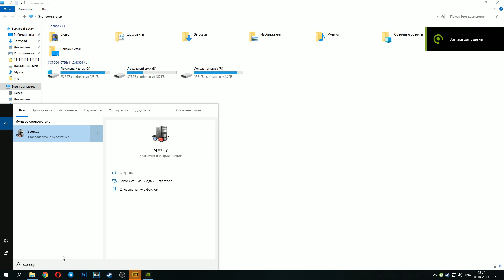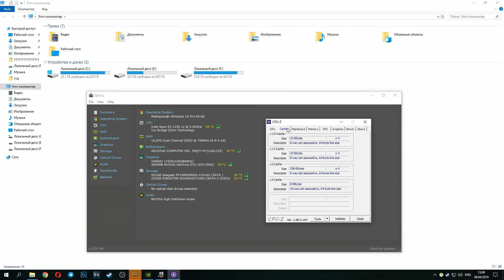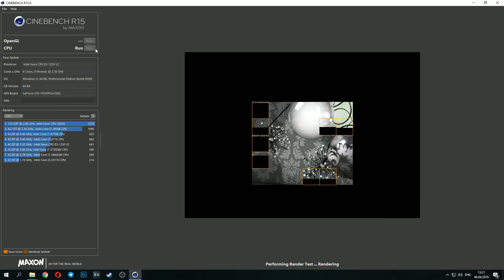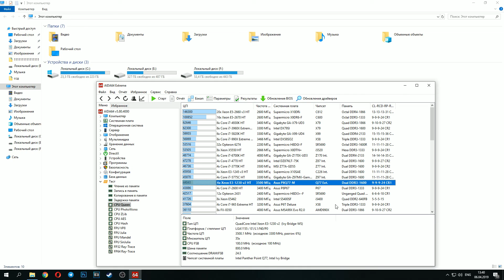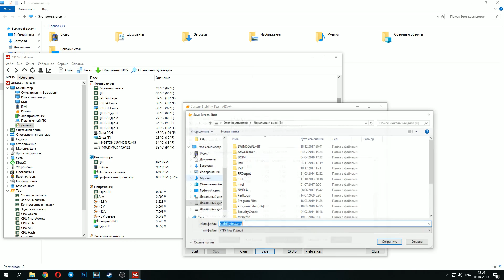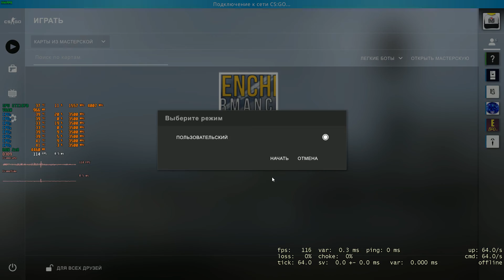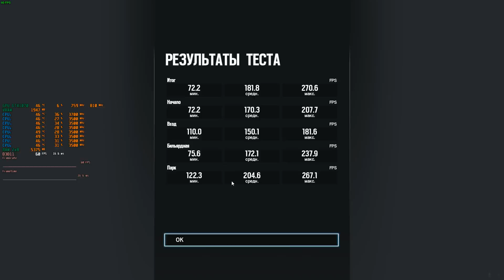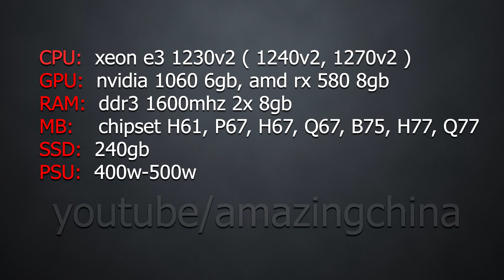1155 сокет XEON E3 1230 v2 GTX 1070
СБОРКА ПК 1155 сокет intel xeon e3-1230 v2 gtx 1070 в 2019 году еще рано списывать на пенсию, компьютер который я собрал на сайте aliexpress еще даст фору Ryzen r5 1600 в играх
Процессор xeon e3 1230 v2 это аналог intel core i7 3770 ( ivy bridge )
nvidia gtx 1070 8gb это игровая видеокарта за разумные деньги ( ТОП для fullhd монитора 144гц )
Оптимальный ПК на 2019 год у меня вроде бы получился, а главное апгрейд был недорогой и такой компьютер с Aliexpress - может себе позволить собрать каждый

сбалансированный пк на lga 1155 xeon e3 1230v2 + gtx 1060 6gb + 16gb ddr3 1600mhz

тесты в играх \ test gaming
cs go
pubg
apex legends
rainbow six siege
metro exodus

Лучшие xeon на 1155 это xeon e3 1230v2 xeon e3 1240v2 и xeon e3 1270v2